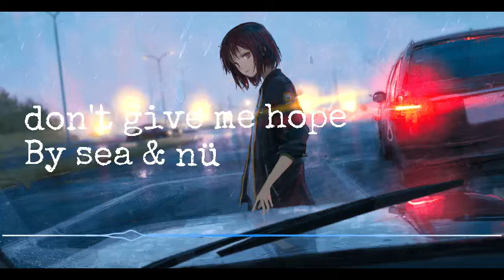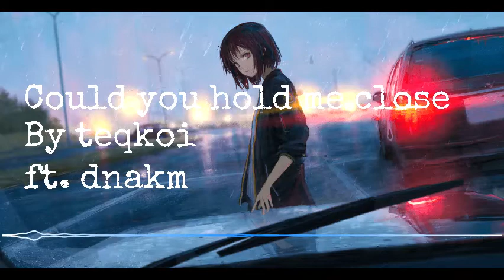𝚂𝚊𝚍 𝙼𝚒𝚡 (𝟺𝟻 𝚖𝚒𝚗)